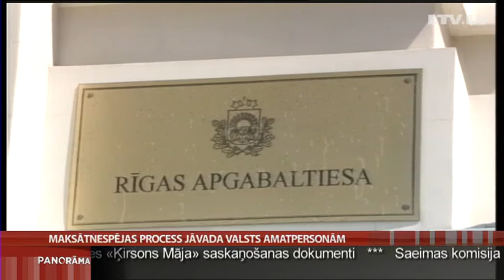Maksātnespējas process jāvada valsts amatpersonām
Aizejošā valdība vēl mēģinās būtiski reformēt pēdējā laikā skandālu apvīto maksātnespējas administratoru darbības jomu. Valdība šodien akceptēja Tieslietu ministrijas nodomus panākt, lai administratorus pielīdzinātu valsts amatpersonām, lai kardināli mainītu administratoru kvalifikācijas sistēmu un mazinātu iespējas veidot nelikumīgas maksātnespējas shēmas. Turpina Andris Lācars.